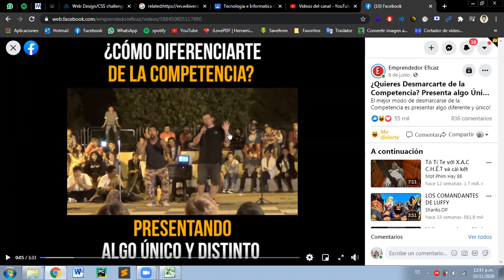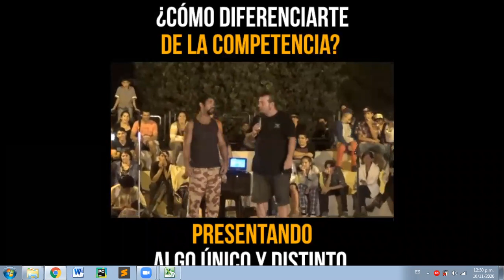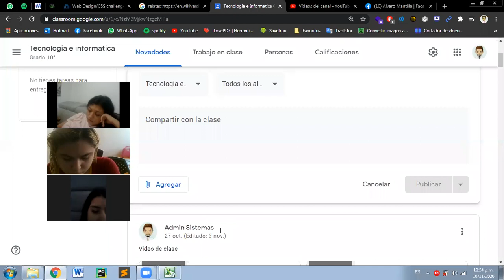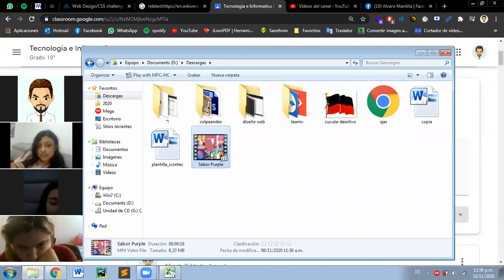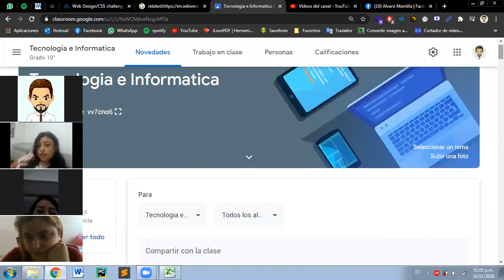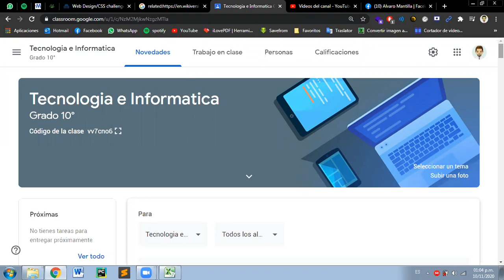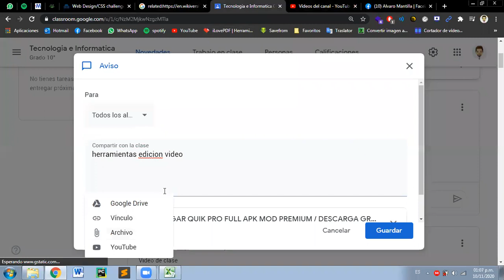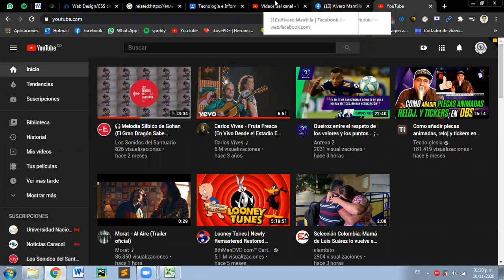Repaso de Periodo